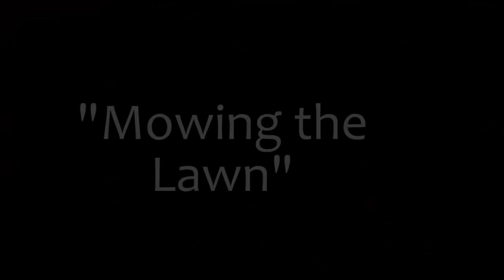Day 4 part 4 - Mowing the lawn - Farming Simulator 15 Walkthrough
This might become something...